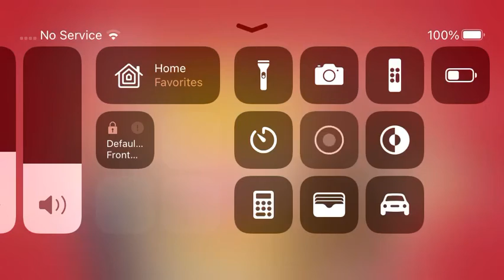UNO but i have good luck!!! (Always win)